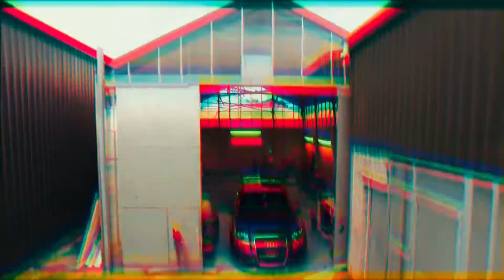Rainbow Colour Changing Vnyl